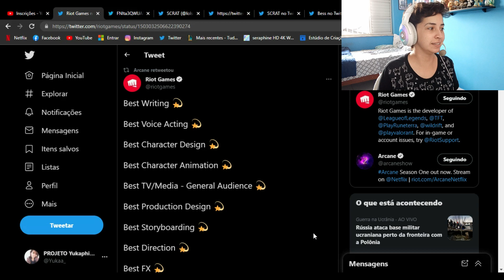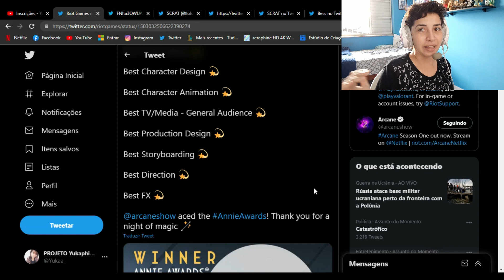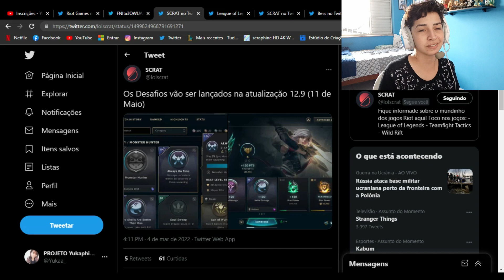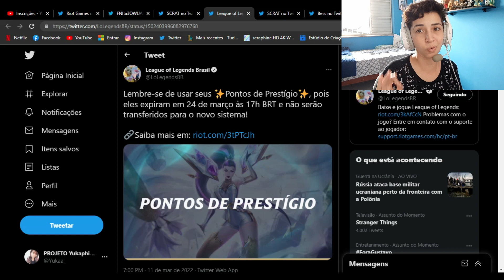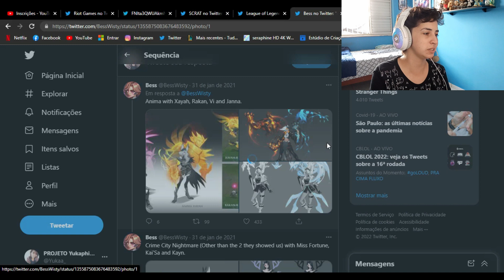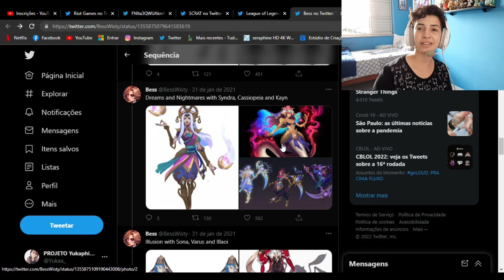RIOT NEWS #09 - ARCANE GANHOU TUDO, SKIN DE HONRA E SKINS VAZADAS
Arcane ganhou tudo no Oscar das animações. Teremos novidades para quem atingir honra 5 e retorno de alguns conceitos de skins vazados